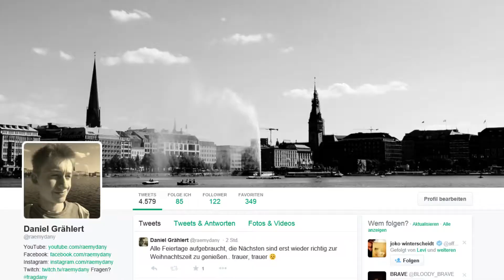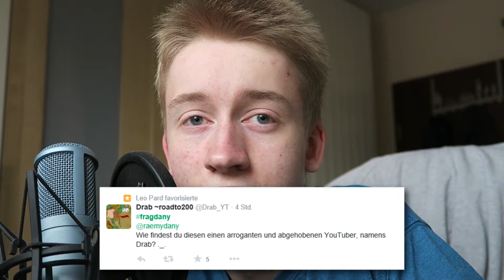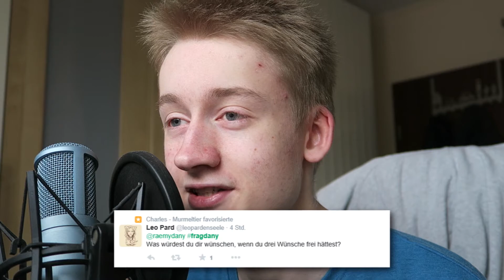EIGENE MEINUNG DURCH ABONNENTEN VERDIENEN?! - FOLLOWER, FANS & FACEBOOK | dany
Darf man seine eigene Meinung noch äußern? Spreche heut' ein wenig darüber, was mir in letzter Zeit aufgefallen ist.. dazu noch viel anderen Krams, der mir einfiel! :D Viel Spaß!

Meine Hardware:
➡ AKG Perception 120
➡ Logitech C920 HD Pro Webcam
➡ Steinberg CI1 - USB Audio Interface
➡ Acer Predator G3-605 Desktop-PC

➡ PurelyChilled - Your playlist for the hottest vibes.